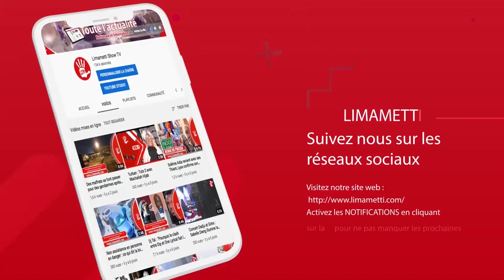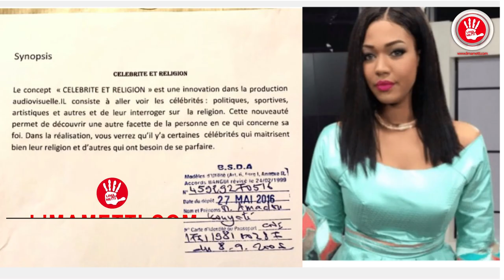"Mbass mi", Pape Cheikh Diallo, Ya Awa Vs 2stv, réouverture des écoles... Toute ce que vous ignorez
Nous débutons avec, toujours cette pandémie de Coronavirus qui gagne du terrain sur le territoire sénégalais. Ensuite, un retour dans l'affaire de la fameuse émission, "Célébrité et Religion" avec Ya Awa en tête de liste, avant de nous attaquer à la réouverture des écoles. Et enfin, nous terminons avec Pape Cheikh Diallo qui donne son avis concernant le problème entre la 2stv et la TFM.